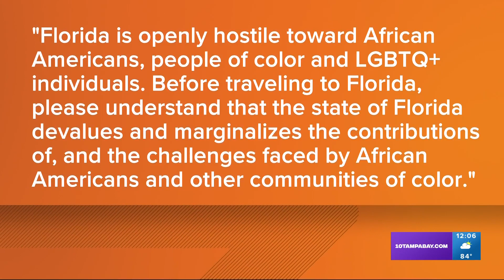3 civil rights groups, including NAACP, issue Florida travel advisory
The NAACP over the weekend issued a travel advisory for Florida, joining two other civil rights groups in warning potential tourists that recent laws and policies championed by Gov. Ron DeSantis and Florida lawmakers are “openly hostile toward African Americans, people of color and LGBTQ+ individuals.”

The NAACP, long an advocate for Black Americans, joined the League of United Latin American Citizens (LULAC), a Latino civil rights organization, and Equality Florida, a gay rights advocacy group, in issuing travel advisories for the Sunshine State, where tourism is one of the state's largest job sectors.

The warning approved Saturday by the NAACP's board of directors tells tourists that, before traveling to Florida, they should understand the state of Florida "devalues and marginalizes the contributions of, and the challenges faced by African Americans and other communities of color."